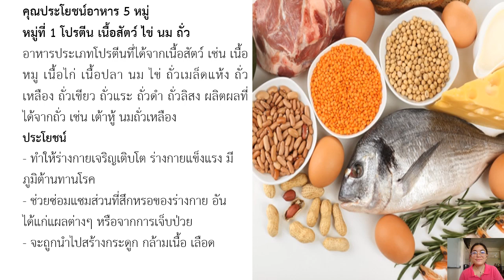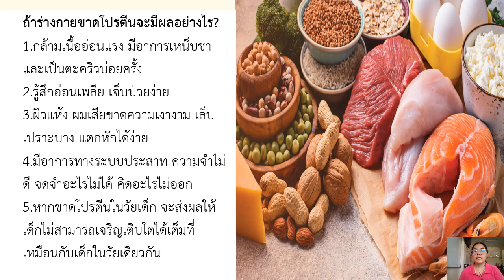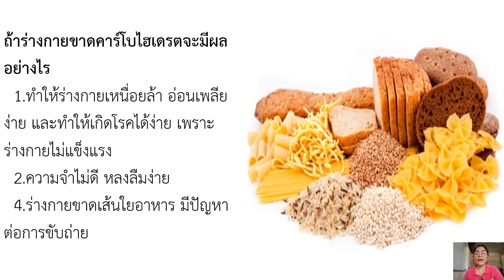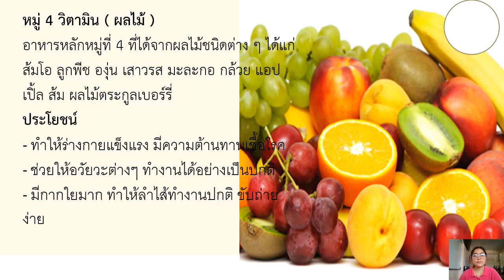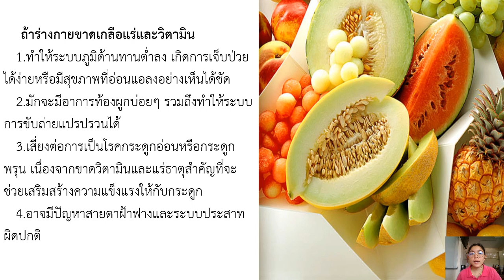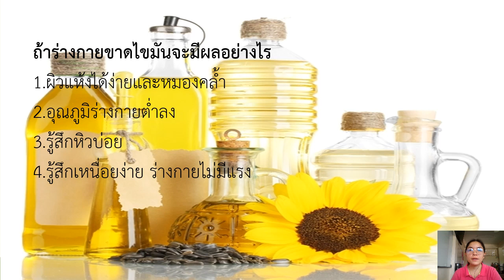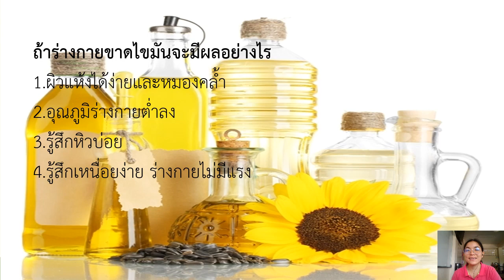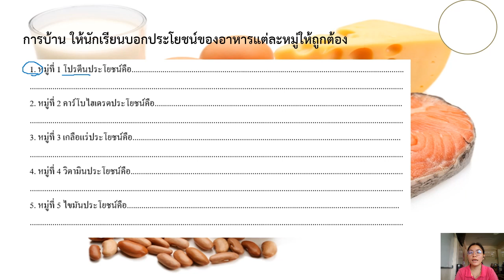20/05/2564 ป. 3 วิชา วิทยาศาสตร์ เรื่อง ประโยชน์อาหาร 5 หมู่